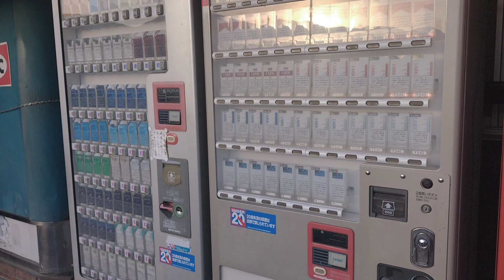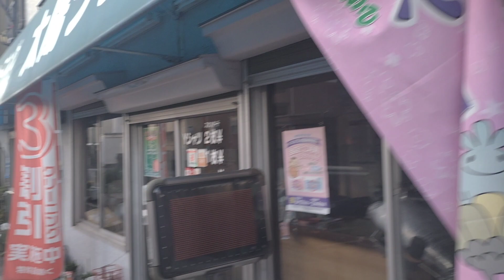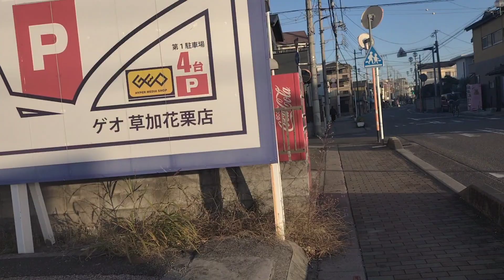Japan Village 🇯🇵😊☺️ villagelife of Japan